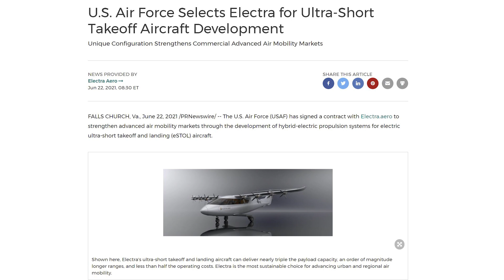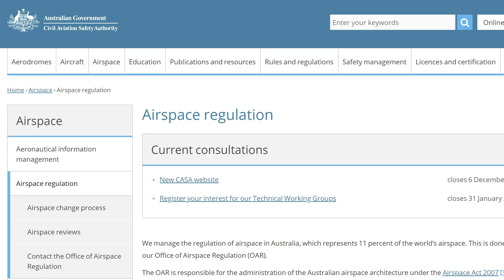Flying Taxis In Brisbane by 2023?: A Glimpse Into The Future.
The future is here? It may not be the flying cars we see in sci fi movies, but plans are already being realised for an air taxi network hub in this Australian city. Will this be how people get around between Olympic events in Brisbane 2032, and will the network be running in the next few years? Watch this video to find out what we know so far!